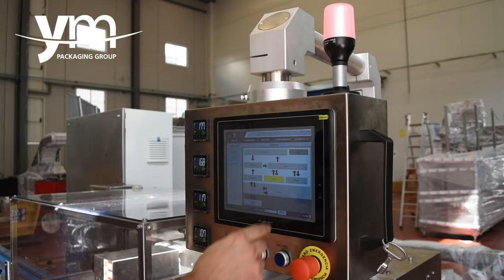Flowrapper FP600is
Flowpack packaging machines are automatic horizontal packaging machines. They work with flexible film reels and are suitable for both food and non-food applications.

At YM packaging, we have a long history in the packaging of candies and sweets, this means that we have a wide range of specific machinery for these types of products.

In the video we show you the operation of the FP600is horizontal flowpack packaging machine. In the world of sweets and candies such as gums or licorice, there are different points which must be taken into account when designing a specific candy machine for these products.

In this sector one of the application options that are usually requested the most is the eurohole system since most of these products are hung on the shelves of establishments to have greater visibility.

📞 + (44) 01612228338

* Official Channel of YM PACKAGING LTD, a company located in MANCHESTER, UK and specialized in the manufacture and supplies of all types of packaging machinery.